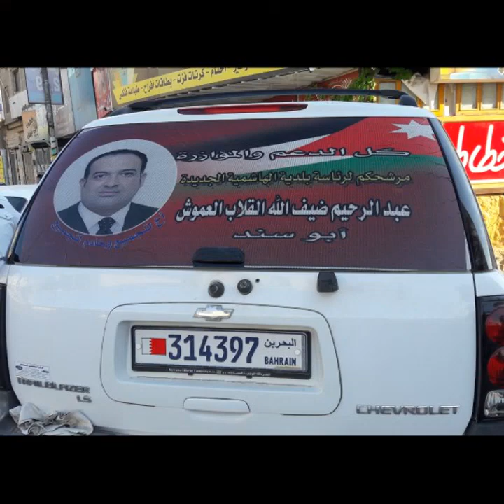قصه حبي ،محمد خازر العموش،2051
معشوقتي ،محمد خازر العموش،2021,